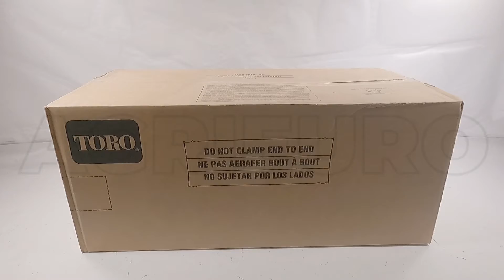Tondeuse thermique autotractée TORO TO-21690 Super Recycler B&S675 - 53cm : montage complet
La tondeuse thermique autotractée TORO B&S675 est une machine polyvalente et puissante.

Grâce au système de progression automatique autotractée, la tondeuse permet de faciliter le réglage à votre rythme. Avec ce système et sa technologie fiable, il permet à la tondeuse de tondre à des vitesses réglables à l'infini selon le rythme de votre marche et vous pouvez régler la tondeuse selon vos préférences du mode Recycler, aussi appelé mulching (au lieu de ramasser l’herbe, il la recycle, ce qui vous fait gagner du temps et des efforts), ou la collecte, l'éjection latérale ou l'éjection arrière.

La machine est réalisée avec un châssis en acier moulé qui a une largeur de coupe de 53 cm, et est équipée d'un moteur 4 temps Briggs & Stratton 675EXI.

La hauteur de coupe est réglable avec des leviers pratiques placés sur les roues avant et sur les roues arrières et elle va d'un minimum de 32 mm à un maximum de 108 mm.

La tondeuse à gazon TORO B&S 675 est équipée d'un grand sac de ramassage de 65 L.

Elle est équipée d'un système de roues hautes montées sur roulements à billes, idéales pour les terrains accidentés de taille moyenne.

Ce produit est idéal pour entretenir le jardin de la maison de manière pratique et efficace. Grâce à ses caractéristiques, elle est capable d'effectuer les 4 tâches pour lesquelles elle a été conçue.

Système de coupe 4 en 1 :

Ramassage par bac
Mulching
Éjection latérale (optionnelle)
Éjection arrière